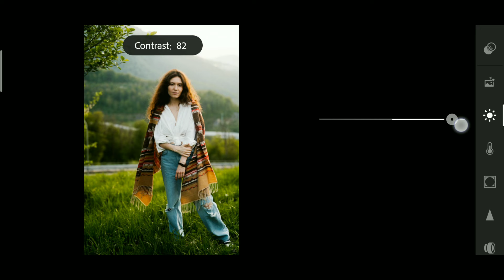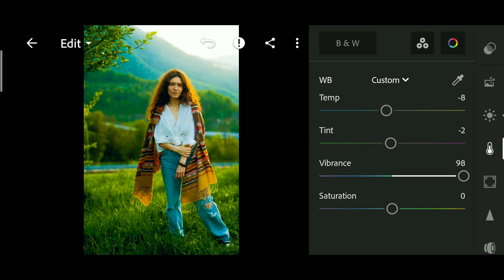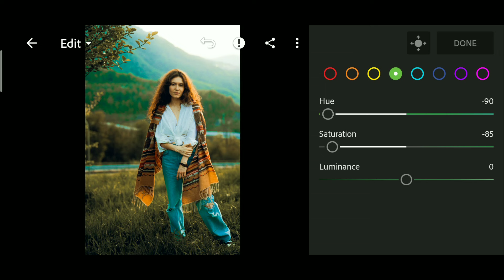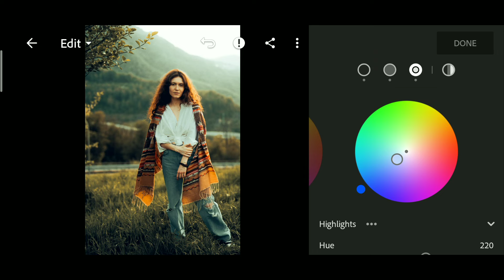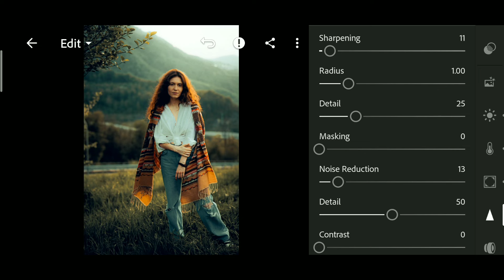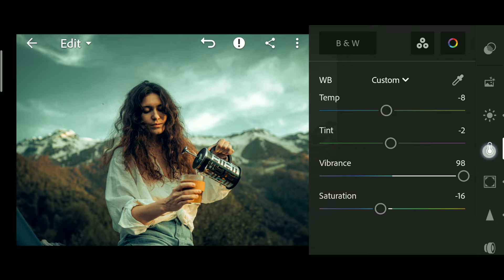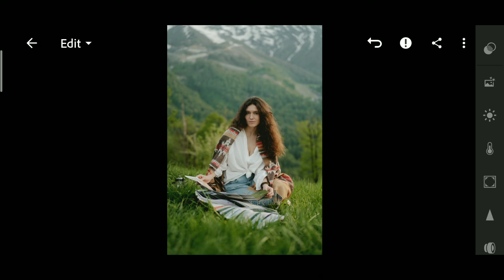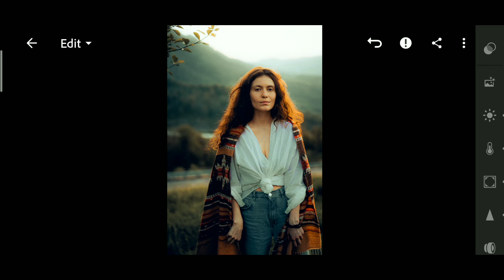Moody Green Preset | Lightroom Mobile Preset Free DNG | lightroom tutorial | lightroom presets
Moody Green Lightroom Mobile Preset Editing Tutorial | Green preset | Moody preset | Lightroom Presets

🔹Pictures:
    • Unsplash
    • Pexels